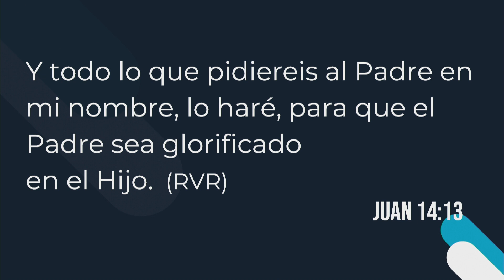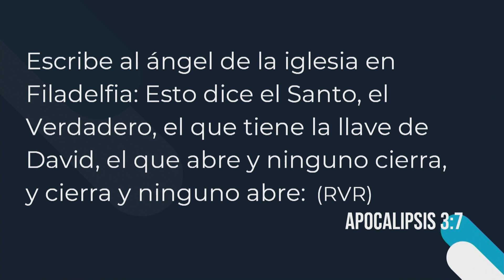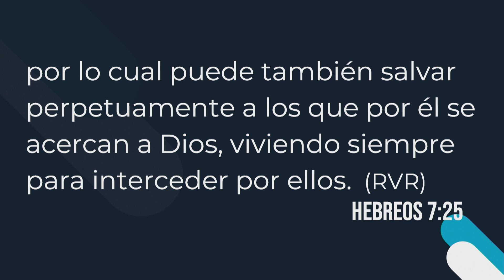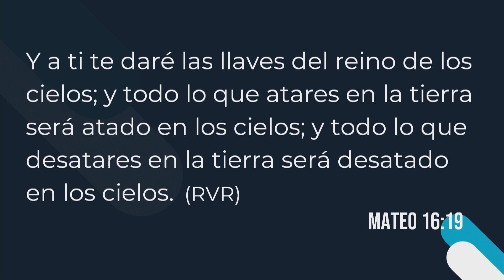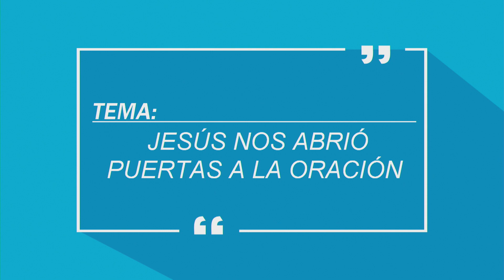Jesús nos abrió puertas a la oración | Dioselim Rojas